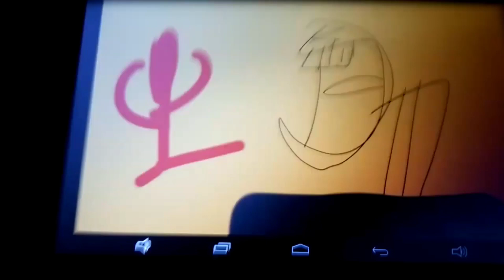Stickman yells at a costumer and gets fired